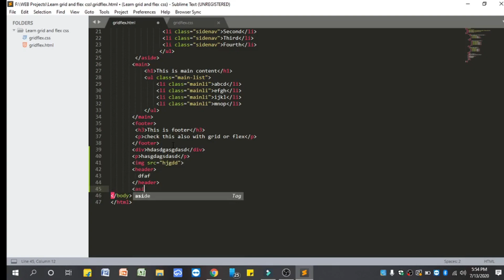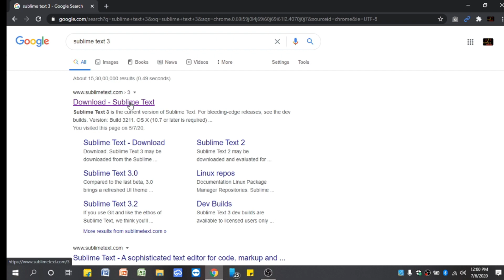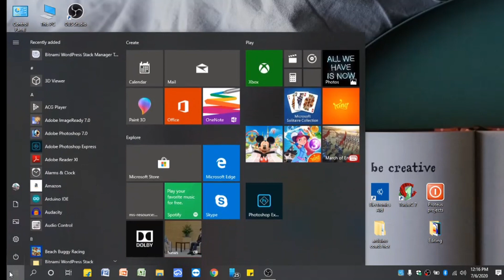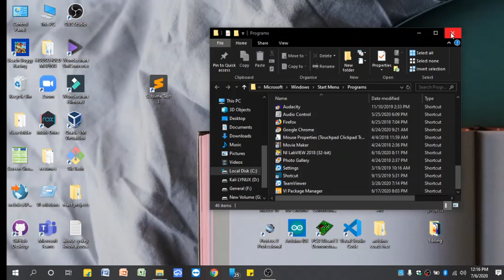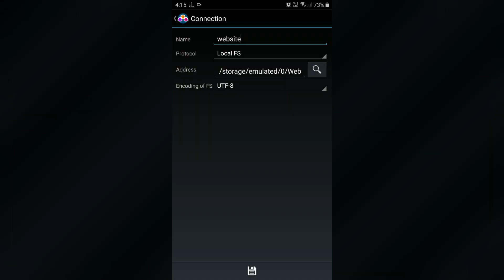Best IDE for web development 2020 | how to install in mobile📱 & computer💻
In this video you will learn  software (IDE) that are use to make web development and  How to install IDE's in computer and mobile also.
watch video till the end don't miss any step.

If you need Step by Step Instructions for installation in PC @ Mobile visit this website 👇

Do Follow on Instagram to get more tips and tricks and updates

Share and help CodingBHOOM to grow and give you more content